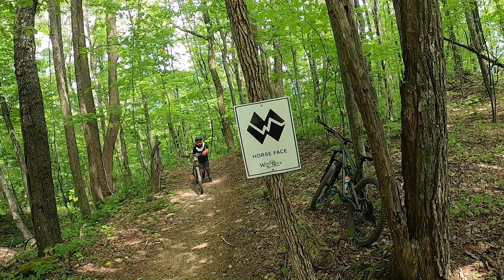Reach Around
quick edit of getting off shuttle at top and taking picture of Horseface. Riding Spawn Rokk 26